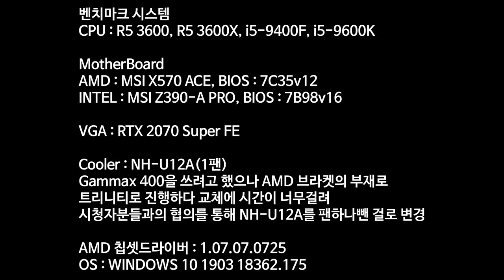젠2와 인텔 CPU 보급형 다 들고 왔습니다. 과연 배그에서 어떨까요?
제품명 : R5 3600, R5 3600X, i5-9400F, i5-9600K
가격 : 27~28만, 34~35만, 18~19만, 27만
출시일 : 7월 7일

요약
1. 라이젠 가격 안정화되면
2. 3600
3. 너무 좋을듯.